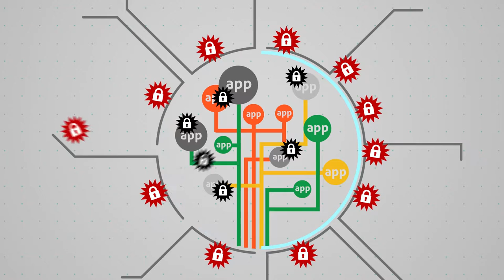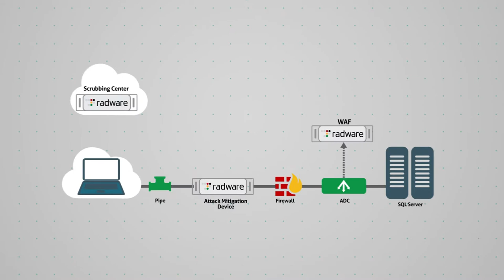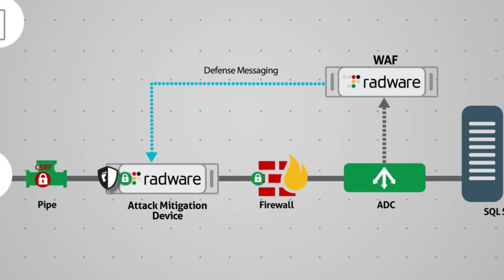Radware SSL-TLS Mitigation Solution (Russian)